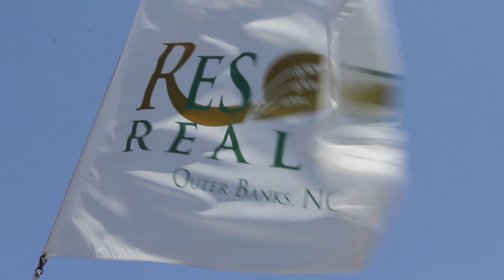Resort Realty_ May 28, 2012 Morning Beach Report